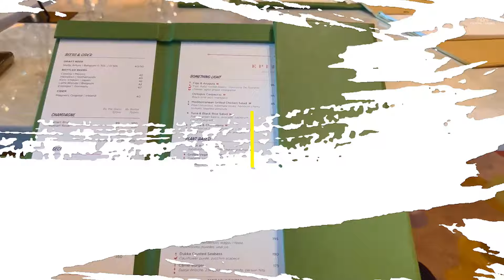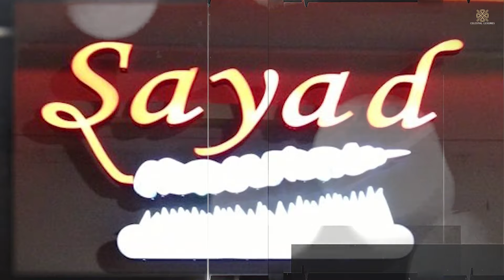Inside the $3 Billion 7-Star Emirates Palace Hotel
💼✨Discover my favorite resources and inspiration for building financial knowledge and success! Explore tools, books, and insights to help you on your journey.🌟📖💰
Step into a world of opulence and grandeur as we welcome you to the Emirates Palace, the extraordinary 7-Star luxury hotel in Abu Dhabi, UAE. 🌟💎 Unveil the magnificence of this $3 billion palace, boasting a staggering total floor area of 1.7 million square feet, making it one of the largest and most awe-inspiring luxury hotels globally. 🕌🏰 Join us on a virtual tour as we showcase the wealth of amenities and stunning views that make the Emirates Palace the epitome of lavish indulgence in Abu Dhabi. From luxurious facilities to unparalleled service, immerse yourself in an unforgettable experience at this iconic destination. 🌍✈️ Whether you're planning a visit or simply exploring the heights of luxury, this video is your gateway to the splendors of the Emirates Palace. Click play and embark on a journey of unparalleled luxury and sophistication! 🔍🎬